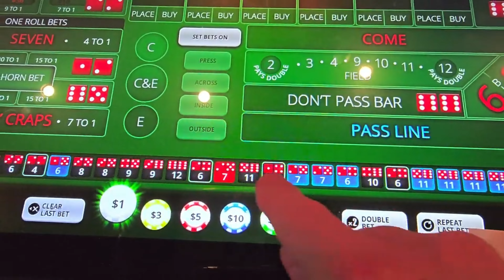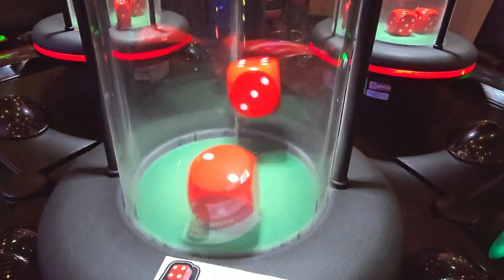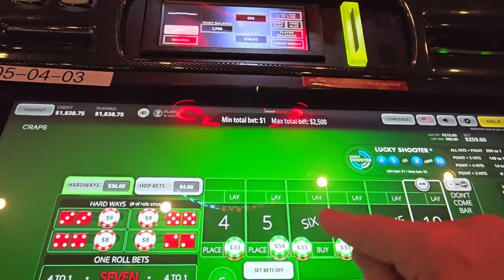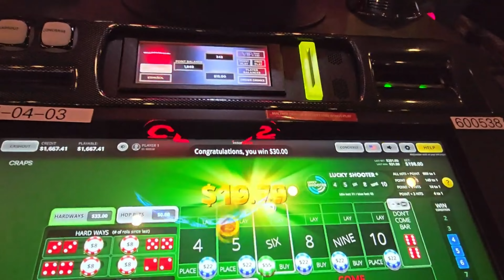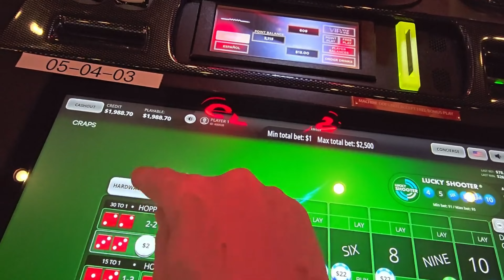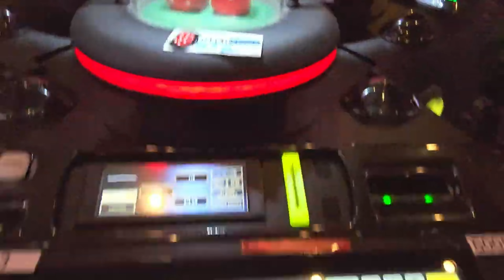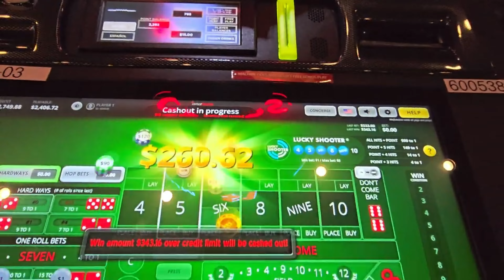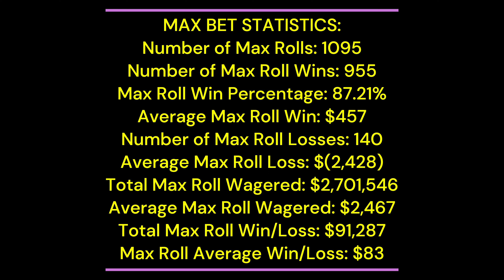Rollin' Towards $100K!🔥Session #169💰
This Video Includes Session #169, including Rolls 1,093-1,0XX of the @Dr.Options $2,500.00 MAX BET CHALLENGE @GilaRiverResortsCasinos

00:00 SESSION #169: MAX ROLL CHALLENGE ROLLS 1,093-1,0XX
16:45 Statistics and Records
17:16 Graph of Results Through 1,0XX Rolls
17:24 Yep, that's a massive pot of Orbeez!

Here's Session #169 of the $2,500.00 MAX BET CHALLENGE.

Who is "They", Doc?

This was a nice quick Session, as I was hoping. When it was all said and done, we went a respectable 3 for 3 on the Max Rolls for +$1,738 and were even able to eek out a small positive of +$29 on the Power Pressing due to the Hardway Machine coming alive to finish +1,767 Overall!

A great way to start the week! 💦💦💦

MAX BET RECORDS:
Best All-Time Max Roll Winnings:  $94,489
Current Max Roll Winning Streak: 3
Longest Max Roll Winning Streak: 48

SNIPE CHALLENGE:
Number of Snipes: 88
Snipe Wins: 80
Snipe Losses: 8
Snipe Win Percentage: 90.91%
Average Snipe Win:  $440
Total Snipe Win/Loss:  $15,212

SNIPE CHALLENGE RECORDS:
Best All-Time Snipe Winnings:  $15,497
Current Snipe Winning Streak: 9
Longest Snipe Winning Streak: 20

For a detailed description of HOW and WHY I pick the time to MAX BET watch this video

The data for ALL MAX BET Rolls have been compiled into a Google Sheets Spreadsheet

Doc

Try your hands at some HIGH-STAKES MAX BET BUBBLECRAPS, the BEST GAME in the CASINO!